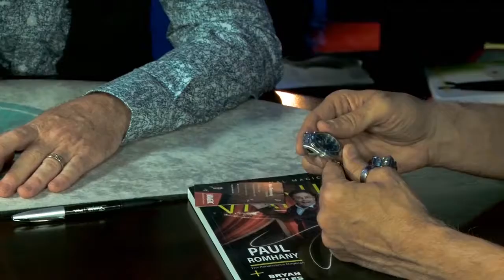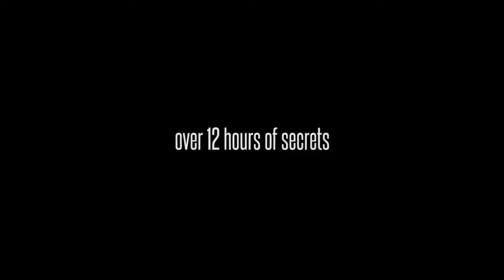2164 at the table 19